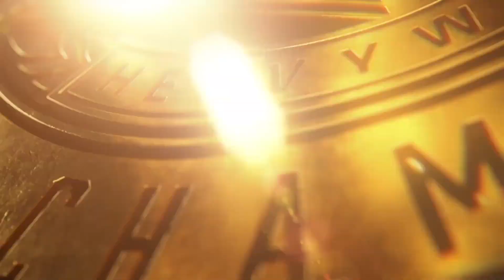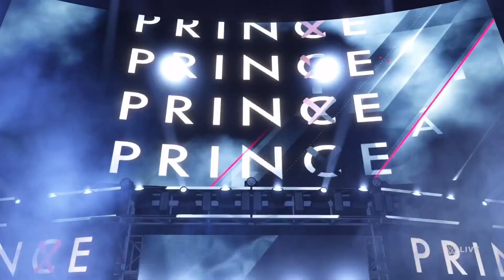WWE Extreme Rules 2022